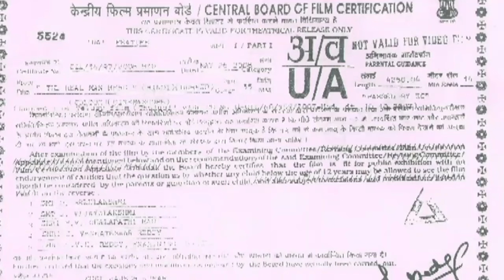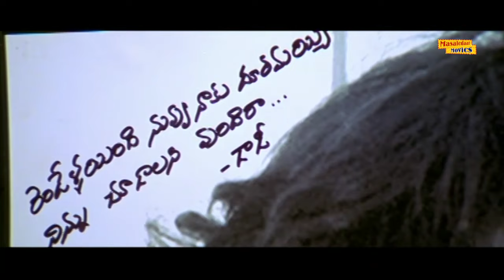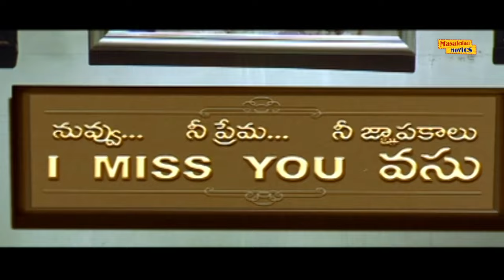वेंकटेश और नयनतारा एक्शन फिल्म | New Released Hindi Action Movie | The Real Man Hero Full Movie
Watch Latest Hindi Dubbed Movie The Real Man Hero Dubbed Hindi Version of Telugu Movie Tulasi.
Starring : Venkatesh, Nayantara, Ramya Krishna, Rahul Dev, Ashish Vidyarthi, Ali.
Producer: S.Altaf, Director: Boyapati Srinu

Movie Synopsis : Vasu takes away her son Harsha and separates from her husband Tulasi after his violent clashes cost her brother his life. However, Harsha's medical condition brings him back to their lives, but he must resort to violence again to fight another enemy.

देकिए वेंकटेश और नयनतारा की  एक्शन फिल्म रियल मैन हीरो
स्टार कास्ट -  वेंकटेश, नयनतारा, राम्या कृष्णा, राहुल देव, आशीष विद्यार्थी, अली।
निर्माता: एस.अल्ताफ, निर्देशक: बोयापति श्रीन

🎥 मूवी  की कहानी   - वासु उसके बेटे हर्ष को ले जाती है और अपने पति तुलसी से अलग हो जाती है क्योंकि उसकी हिंसक झड़प में उसके भाई की जान चली गई। हालाँकि, हर्ष की चिकित्सीय स्थिति उसे उनके जीवन में वापस लाती है, लेकिन उसे दूसरे दुश्मन से लड़ने के लिए फिर से हिंसा का सहारा लेना पड़ता है।